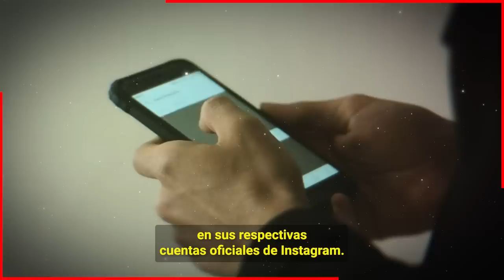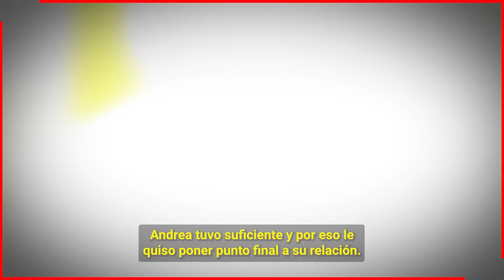🔥𝗘𝘀𝘁𝗮𝘀 𝗦𝗼𝗻 𝗟𝗮𝘀 𝗖𝗼𝗺𝗽𝗿𝗼𝗺𝗲𝘁𝗲𝗱𝗼𝗿𝗮𝘀 𝗙𝗼𝘁𝗼𝘀 𝘆 𝗩𝗶𝗱𝗲𝗼𝘀 𝗱𝗲 𝗦𝘂 𝗜𝗻𝗳𝗶𝗱𝗲𝗹𝗶𝗱𝗮𝗱 𝗤𝘂𝗲 𝗘𝗿𝗶𝗸 𝗥𝘂𝗯𝗶𝗻 𝗡𝗼 𝗤𝘂𝗶𝗲𝗿𝗲 𝗤𝘂𝗲 𝗦𝗮𝗹𝗴𝗮𝗻😱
Existen fotos y videos que Erik Rubin que tiene con su amante, por esa razon Andrea Legarreta hizo publica su ruptura.

Bitcoin:
Trading:
ecommerce: